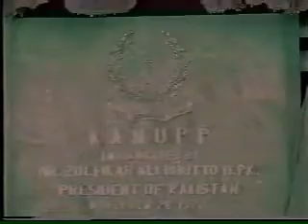ZA BHUTTO 5 exclusive by adi choudhry JINAN CHINA 360p